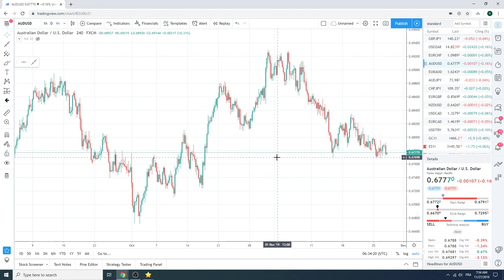Traders Morning Call, 27Nov19 - PrivateerFX